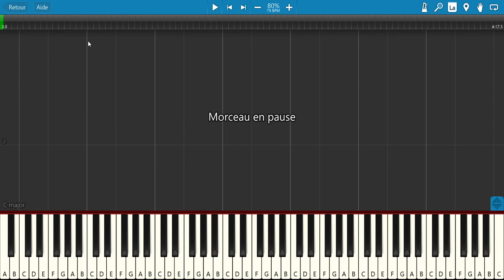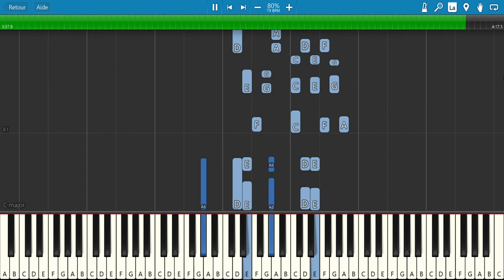D'Allemagne (Patricia Kaas) - Tuto Piano